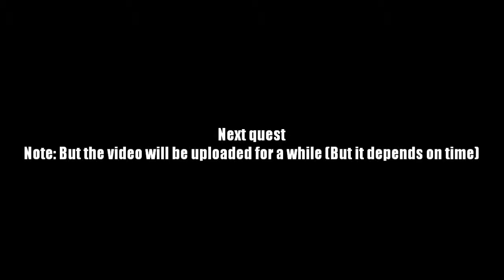AQ Worlds "Shadow of Corruption" (Quest)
Quest:Shadow of Corruption

NPCs:Voltaire

Monster List:Celestial Bird of Paradise, Fallen Knight, Infernal Imp, Shadow Beast

Turn in:Final Mirror Fragment Found x1
              Unlucky Gem VII

Equipment Won:Cursed Mirror of Enutrof